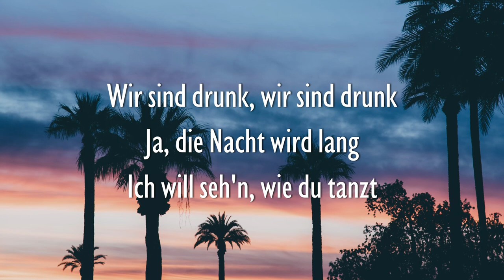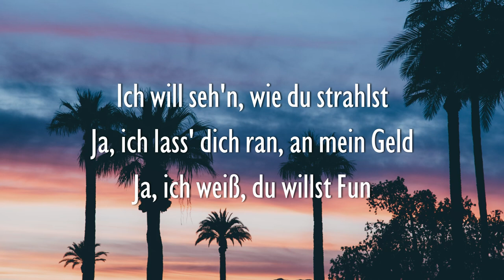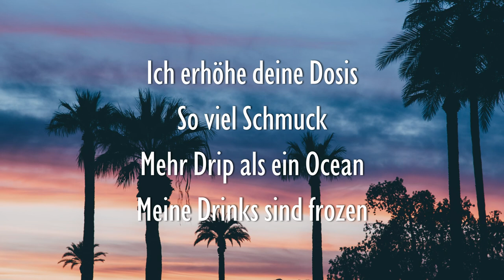Ufo361 - Emotions (Lyrics)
🎤 Emotions Lyrics:

[Hook]
Baby, nimm ein'n Schluck
Dom P. für die Emotions
Ich erhöhe deine Dosis
So viel Schmuck
Mehr Drip als ein Ocean
Meine Drinks sind frozen
Nimm ein'n Schluck
So viel Schmuck
Meine Drinks sind frozen (Ja, ja)

[Part 1]
Baby, mach die Nacht durch mit mir (Ja)
Flieg' nach Paris, kauf' dir Chains von Chopard (Paris)
Nein, du musst kein Taxi nehm'n, nein (Nein)
Maybach, Shuttle, ja, Sitz wie ein Sofa (Skrrt)
Lass uns zu Raf Simons
Baby, heute habe ich mal ein'n ganzen Tag für dich (Ja)
Miu Miu, ja, ich zahl' für was du willst (Miu Miu)
Nein, versprochen, ich geh' nicht mehr ins Artemis (Nein, nein)
Wir sind drunk, wir sind drunk (Wir sind drunk)
Ja, die Nacht wird lang (Ja)
Ich will seh'n, wie du tanzt
Ich will seh'n, wie du strahlst (Ja, ja)
Ja, ich lass' dich ran, an mein Geld (Ja, ja, ja, ja, ja, ja)
Ja, ich weiß, du willst Fun (Ja, ja, ja, ja)

[Hook]
Dom P. für die Emotions (Ja, ja)
So viel Schmuck (So viel Schmuck)
Mehr Drip als ein Ocean (Drip)
Meine Drinks sind frozen (Ja, ja, ja, ja)
Nimm ein'n Schluck (Dom P.)
Mehr Drip als ein Ocean (Ja, ja, so viel Drip)

[Part 2]
Baby, ja, ich kauf' dir Diamonds (Diamonds)
Mach' dich zu dem, was du sein willst (Was du—, was du sein willst)
Bring' dich zu den Fiji Islands (Ey, ja)
Chanel-Tasche timeless (Ihr wisst Bescheid, ja)
Baby, zeig mir, wie du danct (Wie du danct)
Fast Lane, nein, sie will nicht, dass ich brems' (Skrrt-skrrt)
Zu viel Rauch, denn das Cali-Weed brennt (Stay High)
Stay High, Dom P. für die Gang (Für die—, für die Gang)
Baby, komm, wir fliegen, Private Jets
(Wir sind drunk, wir sind drunk wir sind drunk, ey)
Eliantte, so viel Ice um mein'n Neck
(Wir sind drunk, wir sind drunk, wir sind drunk, ja, ja, ja, ja)

[Hook]
Ich erhöhe deine Dosis (Ja, ja, ja)
So viel Schmuck (Ja, ja)
Mehr Drip als ein Ocean (Ihr wisst Bescheid, ja)
Nimm ein'n Schluck (Rich-rich)
Mehr Drip als ein Ocean (Ja, ja, ja, ja)

[Outro]
Stay High, Stay High